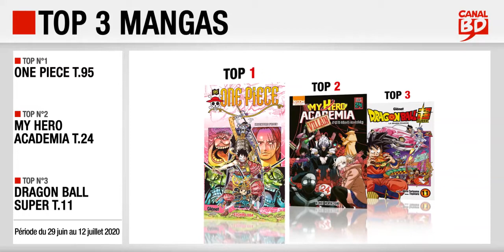29/06 au 12/07/2020 : Top des ventes "mangas" chez les libraires Canal BD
Top 3 des meilleures ventes de mangas, enregistré chez les libraires du Réseau Canal BD, entre le 29 juin et le 12 juillet 2020 :
- Top 1 : One Piece T.95 (ed. GLENAT MANGA)
- Top 2 : My Hero Academia, T.24 (ed. KI-OON)
- Top 3 : Dragon Ball Super, T.11 (ed. GLENAT MANGA)